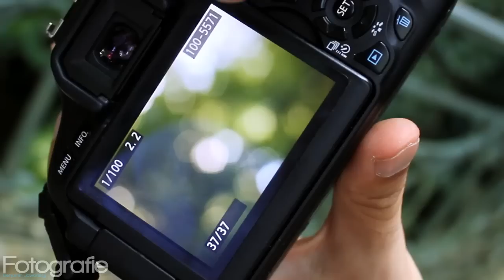KREATIVE HINTERGRÜNDE FOTOGRAFIEREN - FOTOGRAFIE TIPPS UND TRICKS by Benjamin Jaworskyj